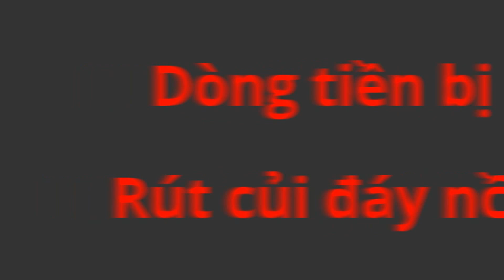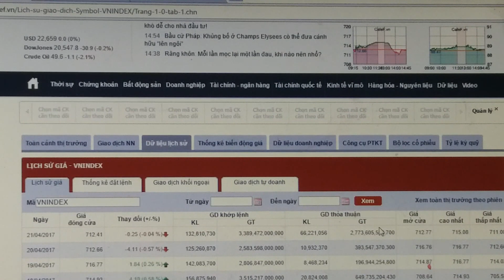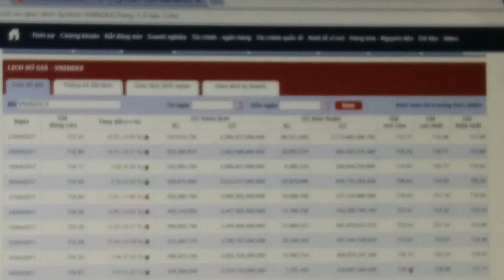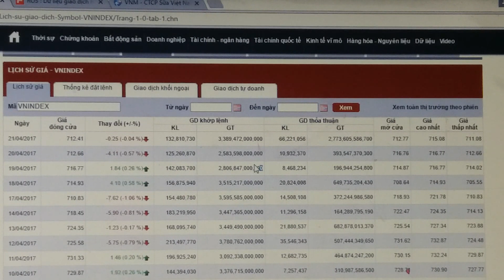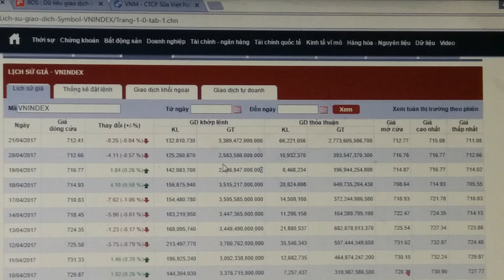Bí quyết đầu tư CK hiệu quả. P26: Dòng tiền bị Rút củi đáy nồi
Phiên giao dịch ngày 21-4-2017, thanh khoản cả 3 sàn và thỏa thuận đạt 7.600 tỉ đồng, lập kỷ lục kể từ năm 2009 đến nay.
Trong đó có 2.500 tỉ đồng là thỏa thuận của nhà đầu tư  nước ngoài của cổ phiếu MSN.
Có 1.400 tỉ là giao dịch khớp lệnh trên sàn của cổ phiếu ROS.
Và  240 tỉ đồng là của cổ phiếu mới lên sàn ngày đầu tiên PLX.